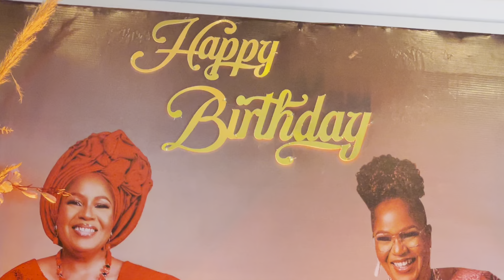Roselyn Onalaja’s 60th Birthday Party in Lagos 01/10/22 Part 2